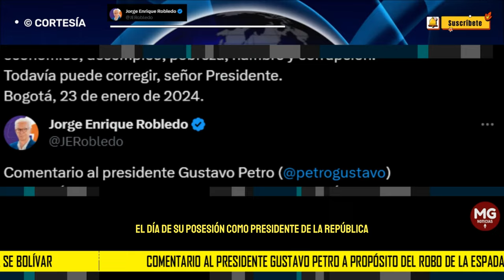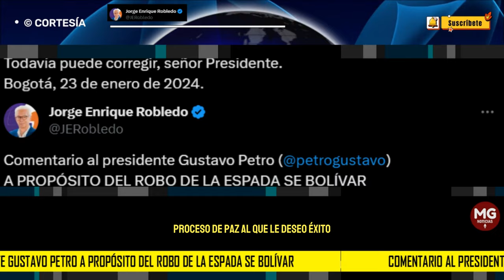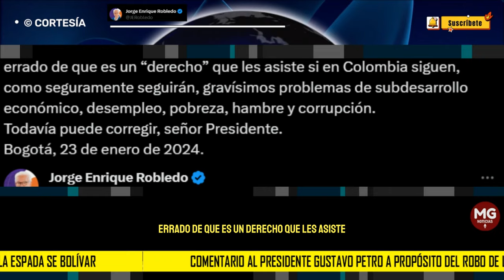⛔ COMENTARIOS ROBLEDO A PETRO A PROPOSITO DEL ROBO DE LA ESPADA DE BOLIVAR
Muy equivocado que el presidente de Colombia, Gustavo Petro, se empecine en exaltar, como si hubiera sido un acierto político, el robo de la espada de Bolívar con el que  el M-19 anunció que se alzaba en armas contra el Estado Colombiano.
post JORGE ROBLEDO